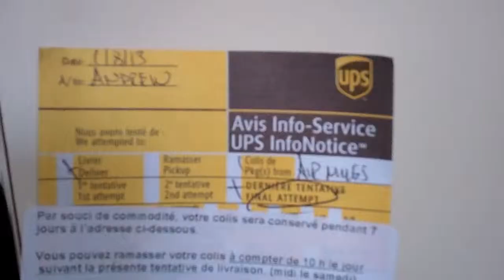Wishing for magic potions! (Day 161)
Espresso time - good thing too because Tova didn't sleep much last night!

We hope you enjoy watching - we enjoyed living it!